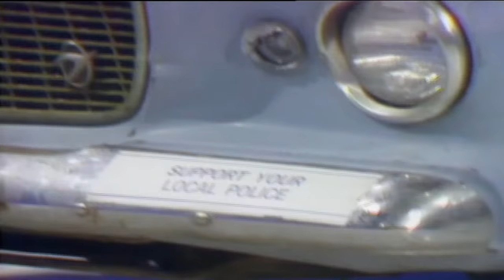Three Dog Night "Easy to be Hard" OnTV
Three Dog Night from Music Scene TV Show. License fees paid to ASCAP, BMI & SESAC through
MCMLXX